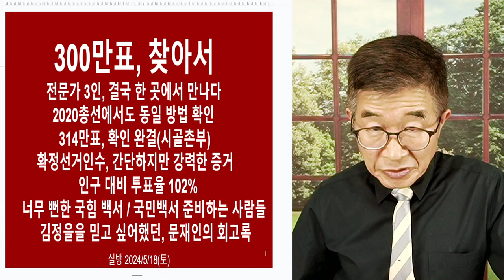직시할 수 없다면 / 그냥 정해주는 지도자 모시고 살 수 밖에 / 무엇이 온전할까 [공병호TV]